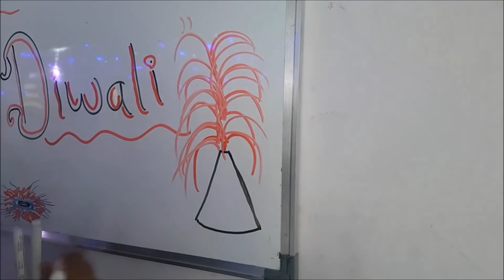DEAF ENABLED: Happy Diwali 2017